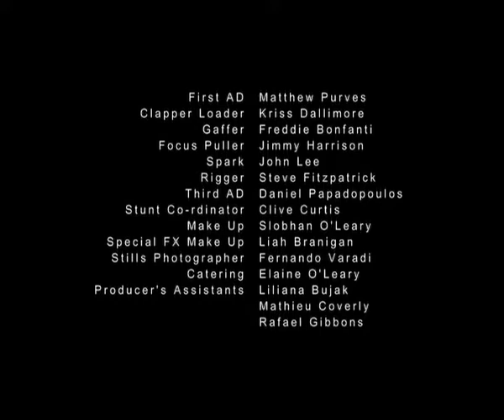LORRAINE by Julius Amedume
Lorraine is the new girl at school. Faced by the issues of peer pressure, she is lured into the world of a girl gang.

2009